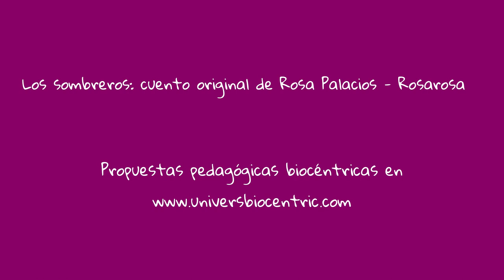02 Cuentos biocéntricos: Los sombreros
Cuentos biocéntricos para acompañar procesos de integración afectivo-motora.

FICHA TÉCNICA
Título del cuento:  Los sombreros
Autoría: Rosa Palacios
Edad: de 6 a 12 años
Tema generador: Identidad individual y singularidad
Tiempo estimado para toda la acción: 1h 45m
Materiales para las participantes: cartulinas de colores, fieltro, tijeras, cola blanca, alambre y lo que se considere oportuno o se os ocurra para crear sombreros de todas las formas y colores que surjan.